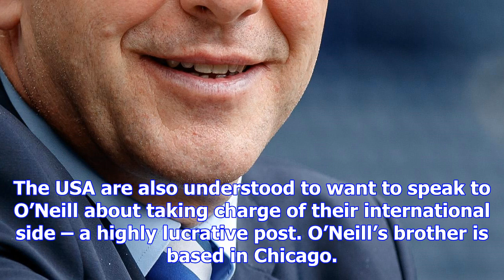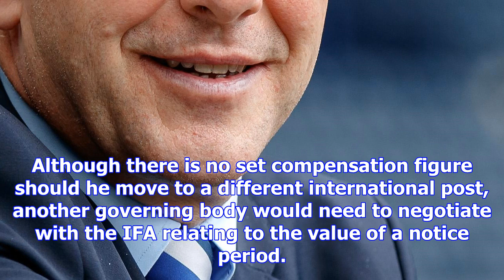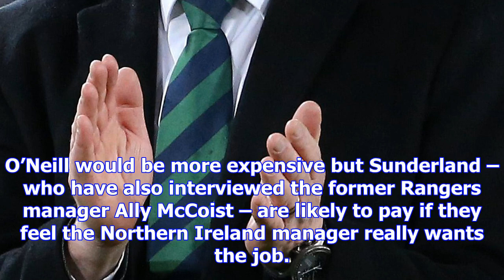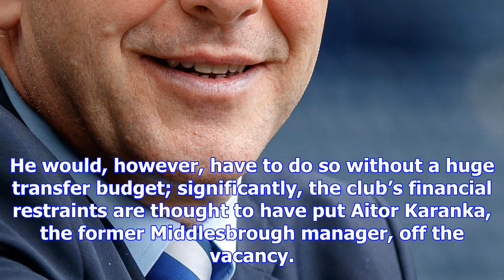Scotland and sunderland set to vie for northern ireland’s michael o’neill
The Scottish Football Association has requested talks with Michael O’Neill and Sunderland are also i...